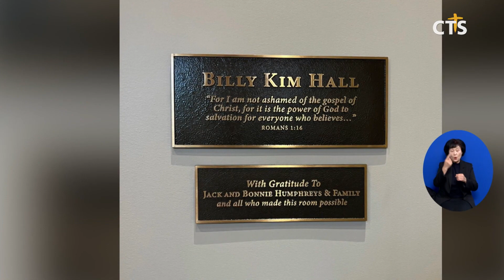빌리그레이엄전도협회, 빌리 그레이엄 기념관에 ‘빌리 킴 홀’ 개관 (이한승) l CTS뉴스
빌리그레이엄전도협회가 ‘빌리 그레이엄 기념관’을 리모델링하고 ‘빌리 킴 홀’을 개관식을 가졌습니다.

극동방송 이사장 김장환 목사의 영어 이름을 딴 ‘빌리 킴 홀’은 기독교 집회나 세미나, 포럼, 예배 장소 등으로 활용할 예정입니다.

협회 프랭클린 그레이엄 대표는 “아버지인 빌리 그레이엄 목사와 함께 전 세계에 복음을 전해온 김장환 목사의 열정을 기리고 그의 발자취를 통해 미래의 복음 전도 사명자를 양성하기 위해 홀 이름을 ‘빌리 킴’으로 지었다”고 전했습니다.

김장환 목사는 “여기까지 올 수 있었던 것은 전적으로 하나님의 은혜”라며 “앞으로 더 열심히 복음을 전하겠다”고 소감을 밝혔습니다.